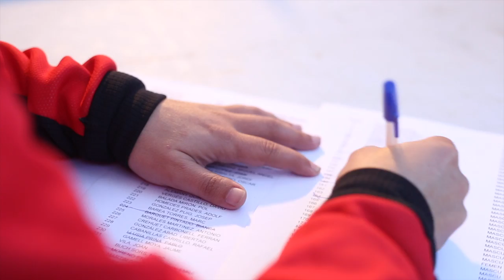Sant Silvestre Trail 2015